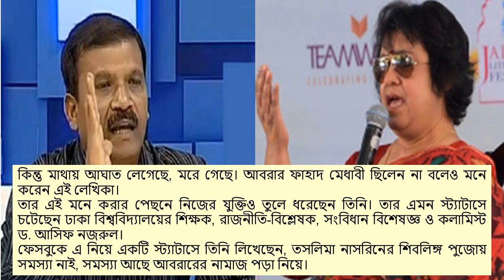আবরারকে নিয়ে তসলিমা নাসরিনের বিকৃত স্ট্যাটাস || বিকারগ্রস্থ- বললেন আসিফ নজরুল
বাংলাদেশ প্রকৌশল বিশ্ববিদ্যালয়ের (বুয়েট) ছাত্র আবরার ফাহাদকে নিয়ে নিজের ফেসবুক ওয়ালে বৃহস্পতিবার একটি বিতর্কিত স্ট্যাটাস দিয়েছেন বাংলাদেশের নির্বাসিত লেখিকা তসলিমা_নাসরিন।
তার এমন স্ট্যাটাসে চটেছেন ঢাকা বিশ্ববিদ্যালয়ের শিক্ষক, রাজনীতি-বিশ্লেষক, সংবিধান বিশেষজ্ঞ ও কলামিস্ট ড. আসিফ_নজরুল।